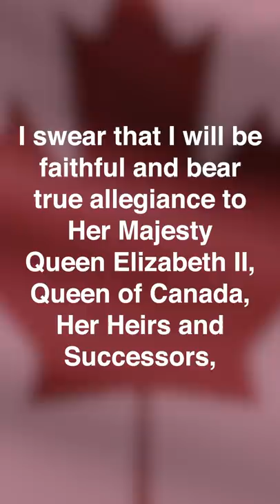Canada changes its official "Citizenship Oath"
Trudeau has gotten the parliament to approve a new oath of citizenship for immigrants that recognizes indigenous treaty rights in the constitution for the first time. But does this make sense?